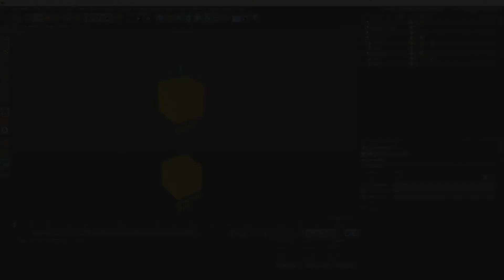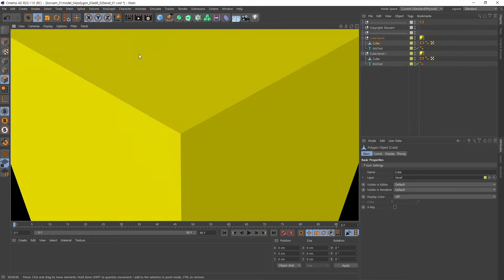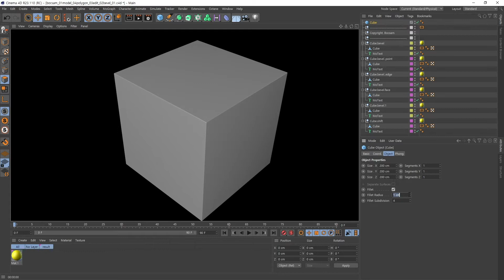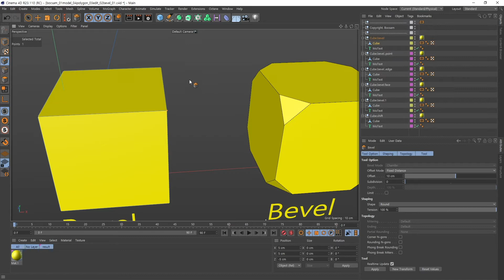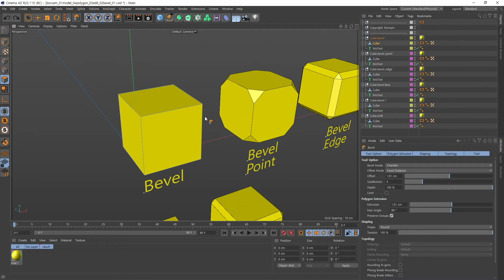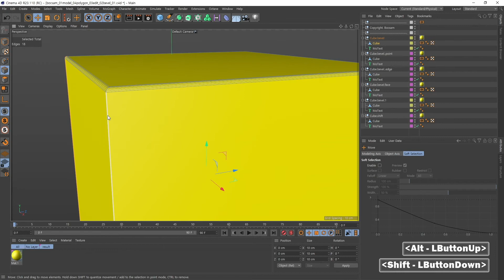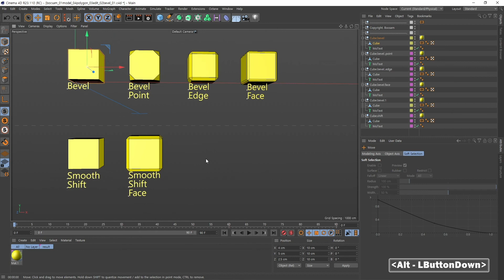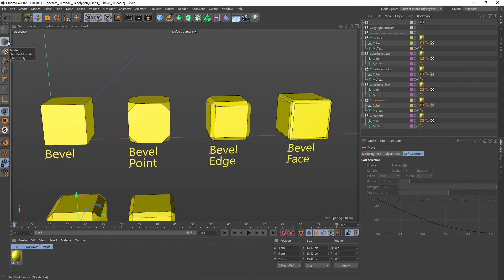복쌤의 시포디 스터디 ( Modeling / Polygon Edit/ Bevel )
안녕하세요. 복쌤입니다.
Cinema4d 기초 튜토리얼 시리즈입니다.
폴리곤 편집 / 베벨에 대한 내용입니다.
예제 파일은 bocsam.cc 에 있는 해당 강좌 페이지에서 다운로드 받으실수 있어요.